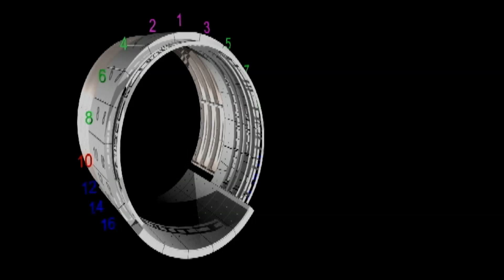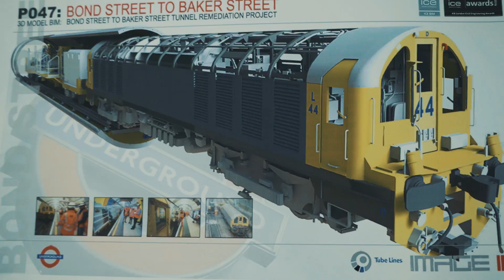ICE London Awards: Award For Digital Engineering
A complex tunnel refurbishment in which London Underground embraced the benefits of digital construction to manage all aspects of a very complex and challenging project. The judges were impressed in how LU adopted this approach from the outset even though it was an old structure. All plant, equipment and materials had to be cleared at the end of engineering hours every night with the tunnel fully open to run trains in a safe condition. This could not have been achieved without the confidence and control that was taken from the BIM system employed.